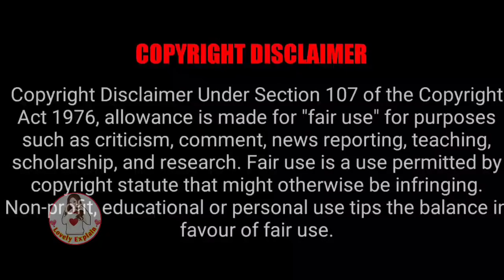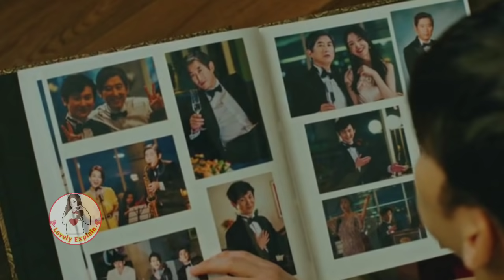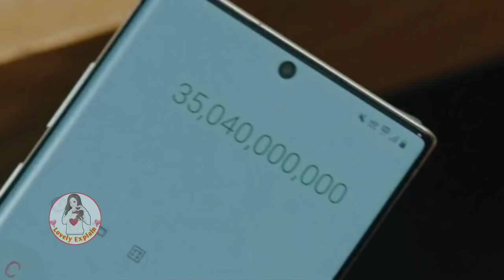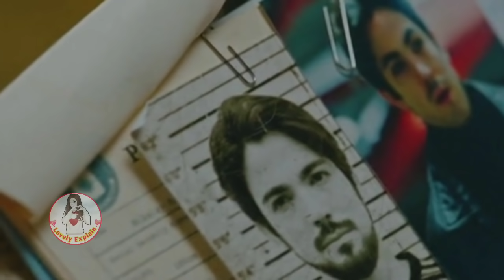Melting me softly Part 2/Now they both start falling in love💕with each other....hindi#lovelyexplain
✔️My id is Gangnam beauty playlist explained in hindi 👇👇 ✔️kiss Goblin playlist explained in hindi 👇👇 ✔️Kill me heal me playlist Explained in hindi 👇👇 ✔️Mr queen korean drama explained in hindi 👇👇 ✔️Strong woman do bong soon hindi explain 👇👇